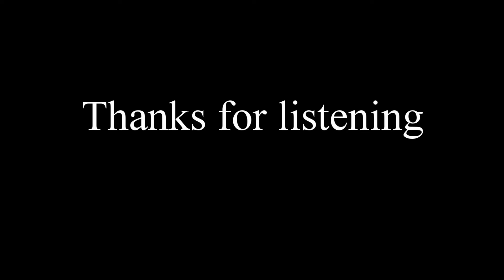Jesus Promised (Bass Cover) Chicago Mass Choir - Ted Twis Da Bass Player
Jesus Promised (Bass Cover)
Chicago Mass Choir

This was something that I'd heard, then forgotten about it, then recently someone posted it, and inspired me to post it as well. Blessings to y'all!!